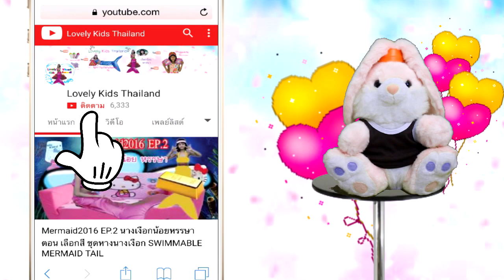Frozen Mermaid เจ้าหญิงเอลซ่า สั่งชุดนางเงือกให้ แอนนา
Frozen Mermaid เจ้าหญิงเอลซ่า สั่งชุดนางเงือกให้ แอนนา เทปนี้ น้องดาวจะพาไปชมละคร Frozen ในแบบฉบับของ Lovely Kids Thailand ค่ะ จะเป็นยังไง เราไปชมพร้อมกันเลยค่ะ